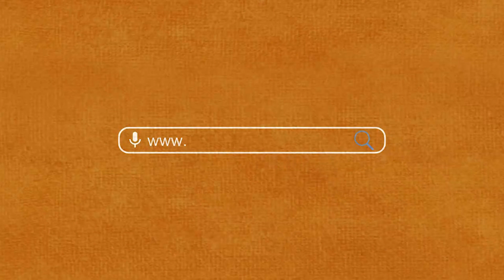Queen Aheu Deng Vs Benjamin Matot {EP 61}